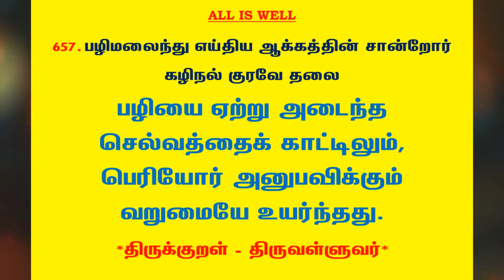#900 | தினம் ஒரு திருக்குறள் - குறள் 657 | Kural 657 - Daily One Thirukkural